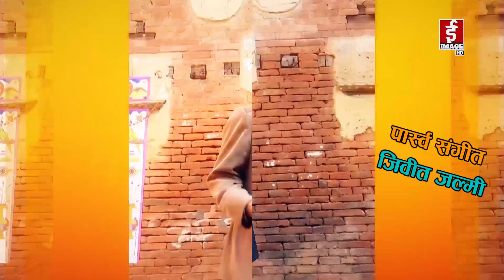ख्वताबजि - ९२८ औं भाग - Khotabaji Episode 928 (Nepali Subtitle included) 2079-12-08